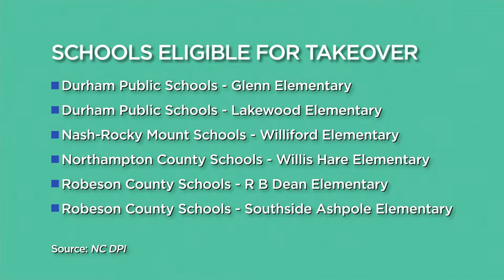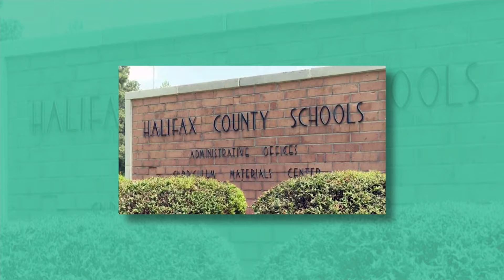Education Matters Ep 41 Edlines 9/30/17